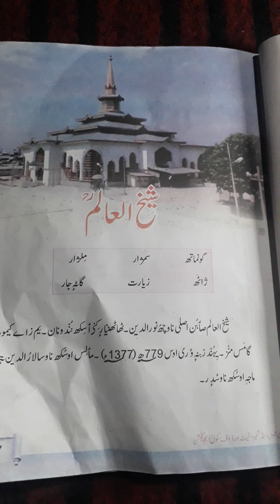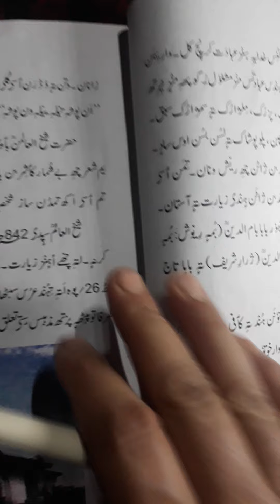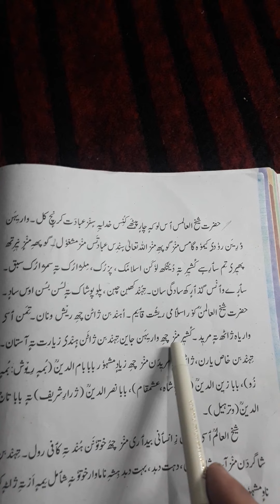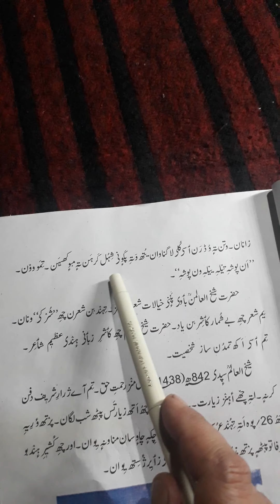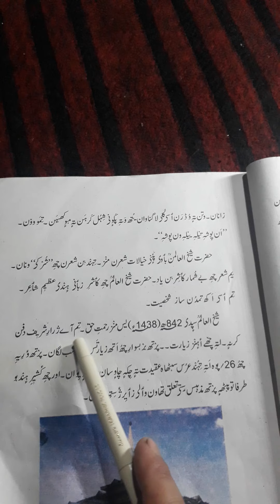شیخ العالم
Class 5th ,Subject:Kashmiri